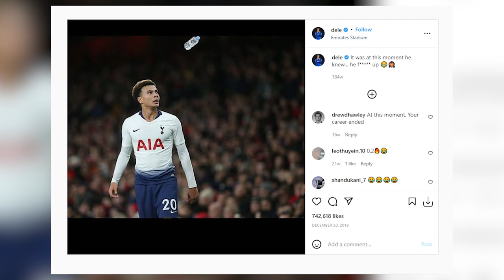UNBELIEVABLE Fan Moments in Sports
Some things are just so unbelievable and wild, you won't believe it until you see it in camera. Some are just funny and hilarious to make it in this video. Sports does not always have to be serious, sometimes weird things can happen unexpectedly. Some embarrassing fails have also been recorded!